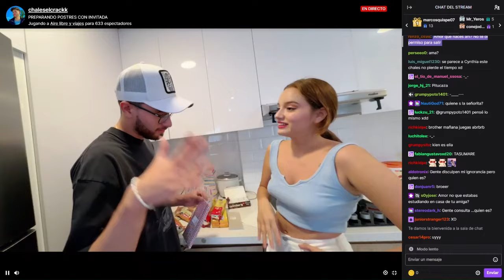CHALES PRESENTA A SU NOVIA XD